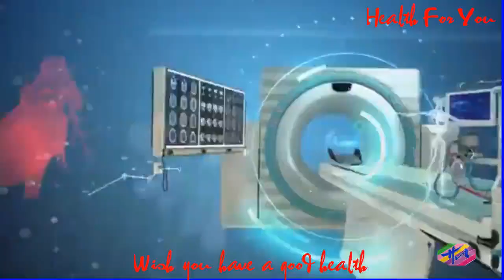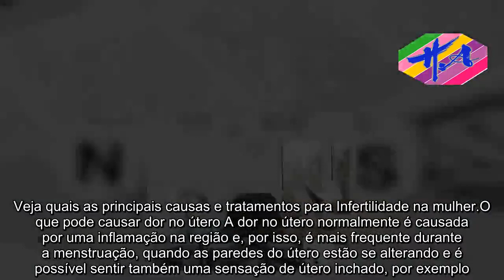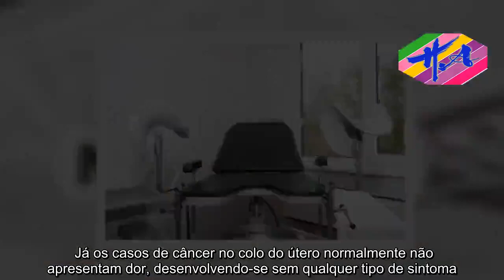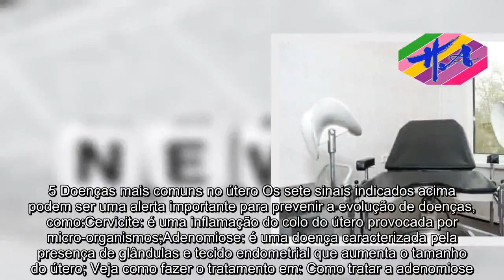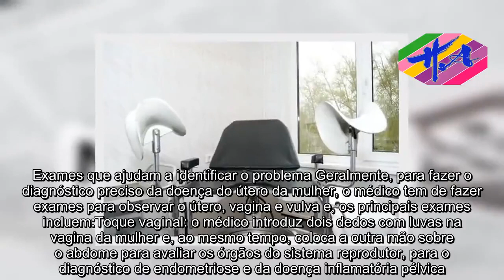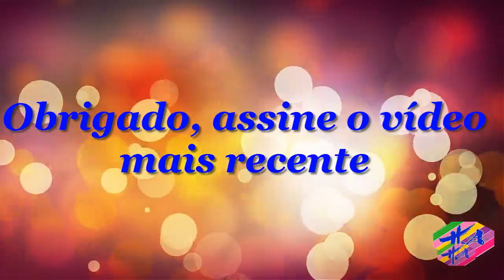Saúde - 7 Sinais de que o útero pode estar doente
Alguns sinais, como dor no útero, corrimento amarelado, coceira ou dor durante a relação podem indicar a presença de alterações no útero, como cervicite, pólipos ou miomas. Embora, na maioria dos casos, estes sinais apenas indiquem problemas leves, como inflamação do útero ou dos ovários, também podem ser sinal de doenças mais graves como câncer, por exemplo. Dessa forma, sempre que se identifica alguma alteração é importante ir ao ginecologista para identificar a causa e iniciar o tratamento adequado, que pode incluir o uso de pomadas, remédios e, até, cirurgia.7 Sinais de alterações no útero  Os principais sinais e sintomas de alterações no útero incluem:Corrimento constante, que pode ter coloração branca, amarela, verde ou castanho e que pode ter cheiro forte.Cólica e sangramento fora do período menstrual ou ausência de menstruação;Dor e sensação de pressão na barriga, principalmente na região que vai do umbigo até à zona pubiana;Dor durante o contato íntimo ou logo após a relação;Coceira, vermelhidão e inchaço na vagina;Aumento de volume do abdômen e, por vezes dor nas costas associado;​Vontade constante em urinar; Estes sinais e sintomas, caso não sejam tratados adequadamente podem provocar infertilidade ou gravidez ectópica e, por isso, é importante ir ao ginecologista, caso os sintomas não desapareçam em 1 semana. Veja quais as principais causas e tratamentos para Infertilidade na mulher.O que pode causar dor no útero A dor no útero normalmente é causada por uma inflamação na região e, por isso, é mais frequente durante a menstruação, quando as paredes do útero estão se alterando e é possível sentir também uma sensação de útero inchado, por exemplo. No entanto, a dor no útero também pode ser causada por alterações que precisam ser tratadas, como infecções por bactérias ou endometriose, por exemplo. Assim, se a dor surgir fora do período menstrual e se demorar mais de 3 dias para melhorar é aconselhado ir ao ginecologista. Já os casos de câncer no colo do útero normalmente não apresentam dor, desenvolvendo-se sem qualquer tipo de sintoma. O melhor, é sempre fazer os exames de papanicolau frequentes, de forma a identificar os primeiros sinais de câncer e iniciar o tratamento.5 Doenças mais comuns no útero Os sete sinais indicados acima podem ser uma alerta importante para prevenir a evolução de doenças, como:Cervicite: é uma inflamação do colo do útero provocada por micro-organismos;Adenomiose: é uma doença caracterizada pela presença de glândulas e tecido endometrial que aumenta o tamanho do útero; Veja como fazer o tratamento em: Como tratar a adenomiose.Mioma: são alterações celulares benignas no útero, que faz o útero crescer;Polipo uterino: é o crescimento excessivo de células na parede interna do útero, formando "bolinhas" semelhantes a cistos;Câncer do colo do útero: também conhecido por câncer cervical, é causado pela infeção causada pelo vírus HPV. Conheça os sintomas em: Sintomas de câncer de colo de útero. Os sintomas das difere